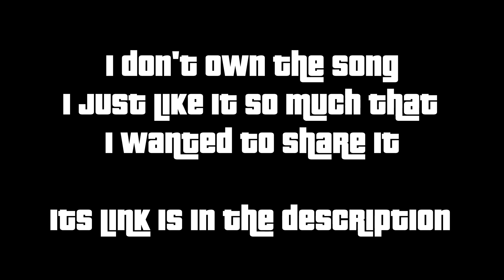GTA V: next episode remix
this isnt my song. Its sanHolo remix, check him check